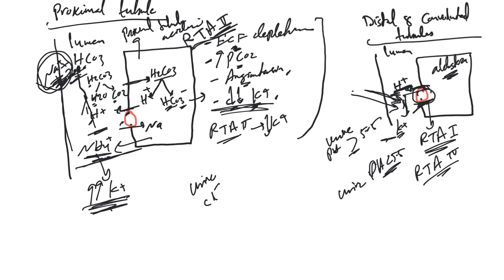How to solve any acid-base disorder part 2 (wrap up on the acid-base physiology)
The second video of acid-base physiology review, we quickly review what we discussed in the first video, discuss the factors that can affect acid-base regulation at or kidney level, how different types of RTA happen, the relation between bicarb, sodium, and potassium